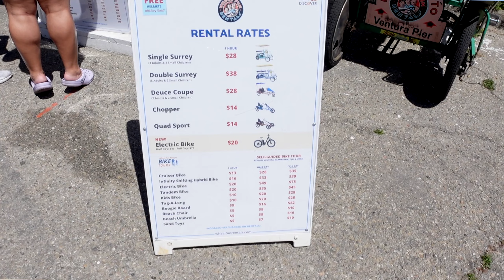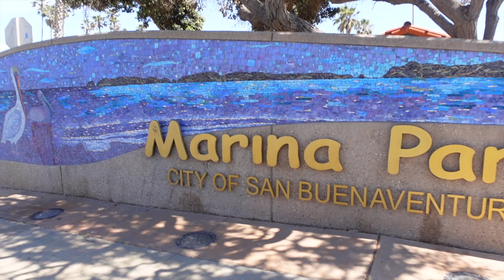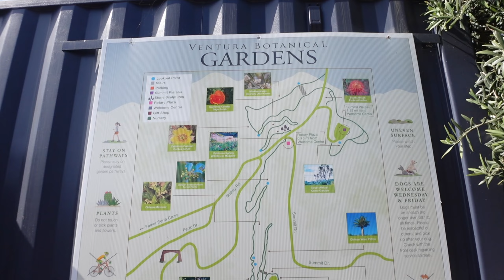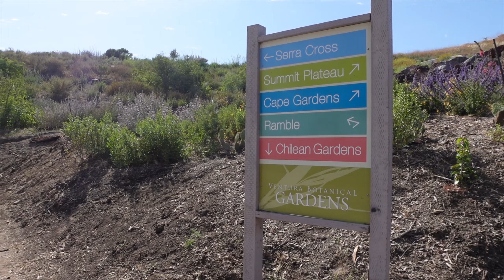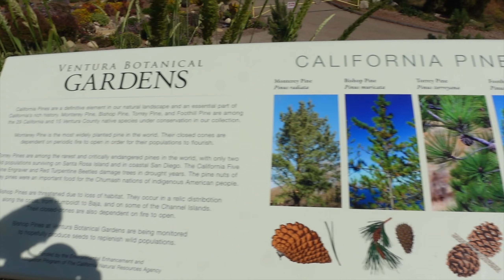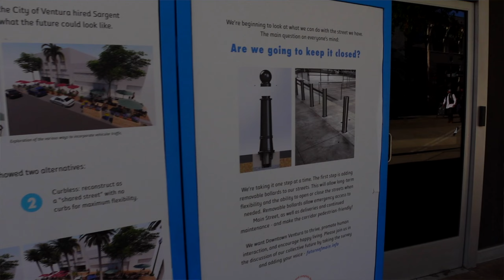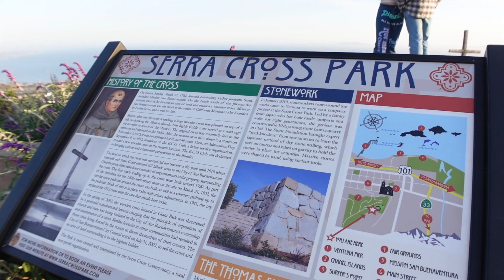Ventura, California Tour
I took a day trip to explore Ventura, California like a local. Stopping at the Ventura Pier, to a quintessential bike ride, walk through the botanical gardens, downtown, and a beautiful sunset, I discovered that Ventura might just be California's most underrated gem.

My equipment:
Sony ZV-1
Sony ZV-1 Kit
Wide Angle Lens

00:00 Ventura, California
00:51 Ventura Pier
02:23 Omer Rains Trail
04:46 Marina Park
06:09 Ventura Botanical Gardens
09:01 Downtown Ventura
10:09 Serra Cross Park